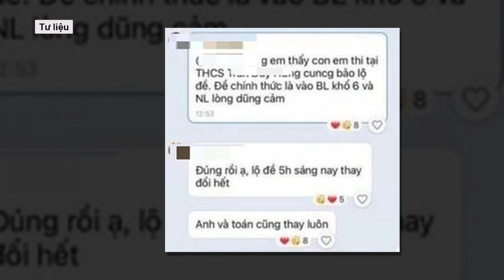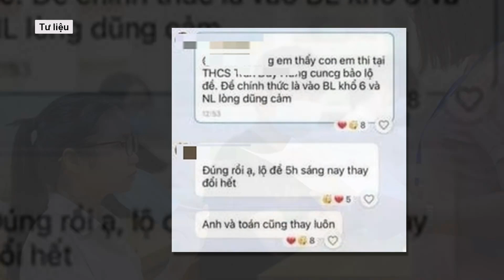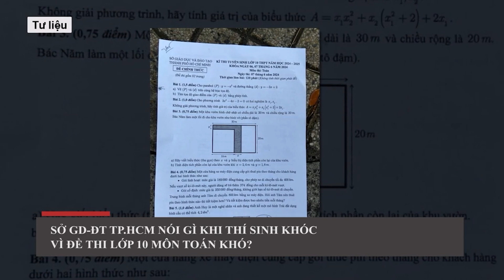Sở GD&ĐT Hà Nội nói gì về thông tin lộ đề ngữ văn thi lớp 10 năm 2024? | Báo Dân Việt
Tối 8/6, sau khi thí sinh hoàn thành bài thi hai môn ngữ văn và ngoại ngữ, mạng xã hội râm ran thông tin lộ đề thi ngữ văn. Ngay sau đó, lãnh đạo Sở GD&ĐT Hà Nội đã lập tức lên tiếng và cho biết, thông tin trên mạng xã hội hoàn toàn không chính xác.